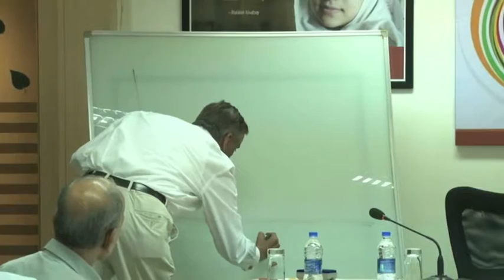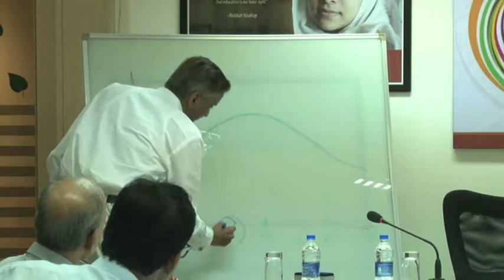PART 4 Cyclic Timetable for Mumbai's Suburban Railway System-Roundtable Consultation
Roundtable Discussion on
Cyclic Timetable